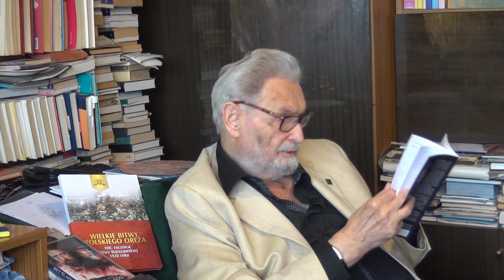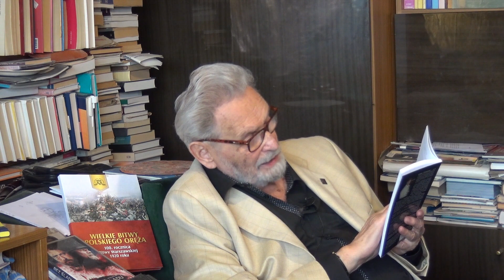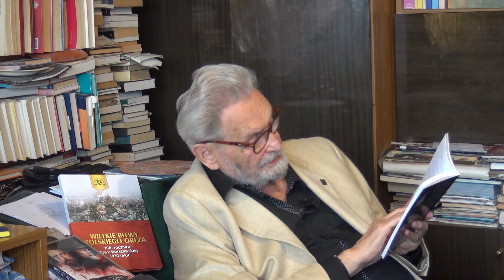16 Bohdan Urbankowski, Lenin (wiersz)